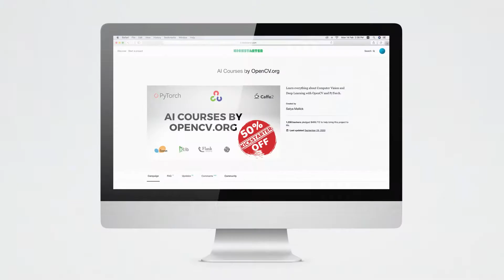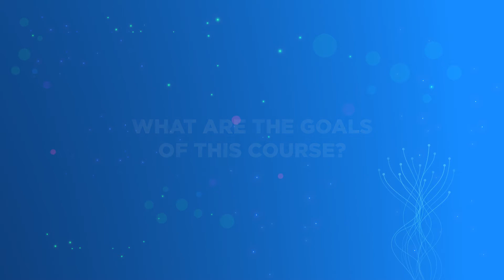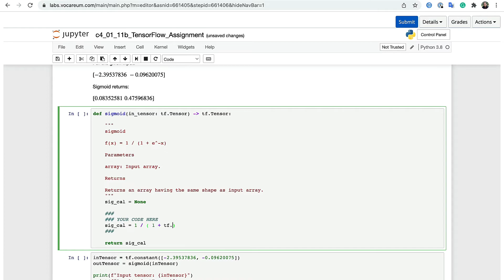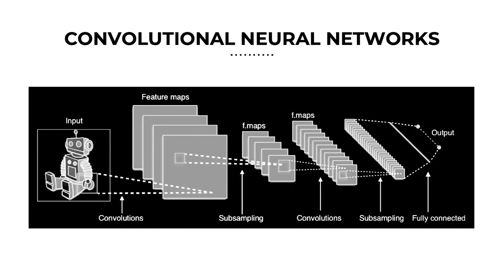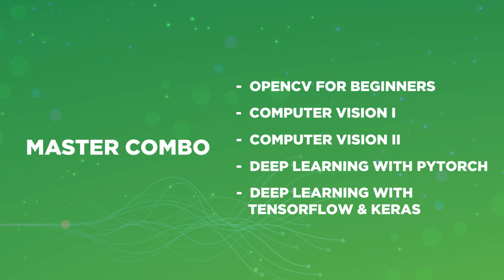Deep Learning with TensorFlow and Keras | New Course | OpenCV.org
New Course on Deep Learning with TensorFlow and Keras.Check out the details and avail Special Pre-Launch Discount.